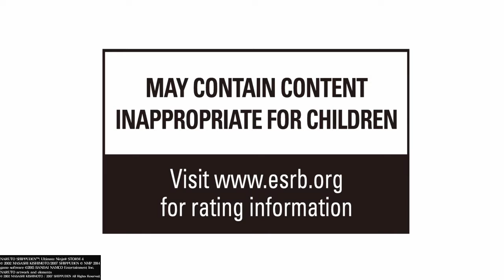Naruto Shippuden Ultimate Ninja Storm 4: Demo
Resolvi testar a demonstração de um dos jogos que mais quero jogar!